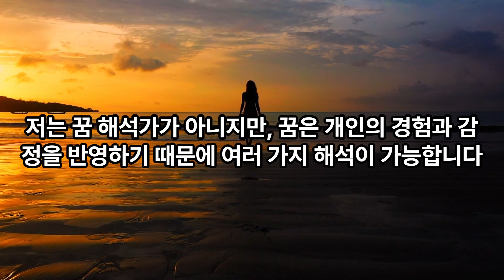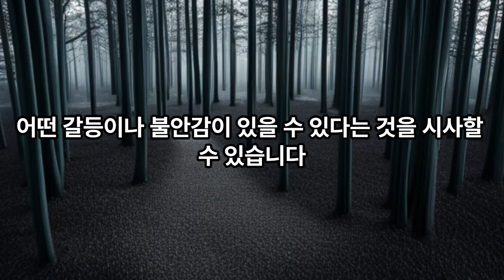꿈 속에 돌아가신 친할머니가 나오셨어요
돌아가신 할머니꿈
저희 친할머니가 돌아가신지 1년좀 안되었는데
오늘 갑자기 꿈에 나왔는데
제가 지금 남자친구랑 같이 살고 있는데
같이 살고 있는집에 친할머니랑 또 친척분들이랑 다같이
집앞에서 (친척분들은 살아계세요 다들) 집이 곧 무너지는거?? 같은 느낌이었는데 저한테 빨리 나오라고 해서
저는 나오고 뒤에는 남자친구였는지 아빠였는지 기억이 안나는데 아빠였던거 같아요 근데 아빠는 제 뒤에서 같이 나오고 계셧던걸로 기억해요 무슨꿈인가요….??? 개꿈인가요..?